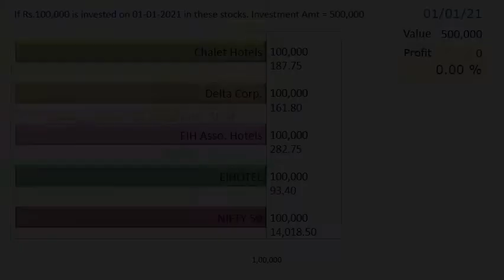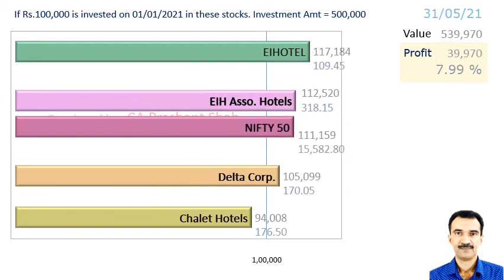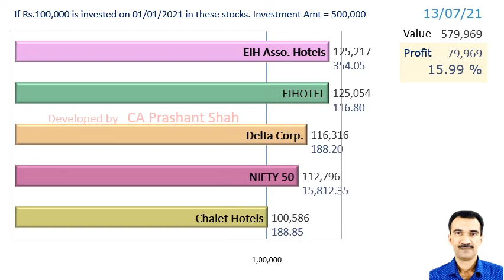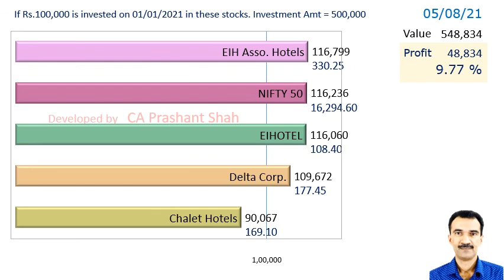CHALET DELTACORP EIHAHOTELS EIHOTEL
Chalet Hotels or
Delta Corp. or
EIH Asso. Hotels or
EIHOTEL